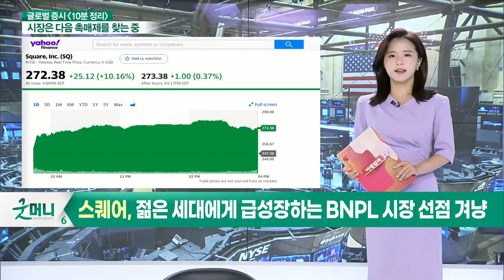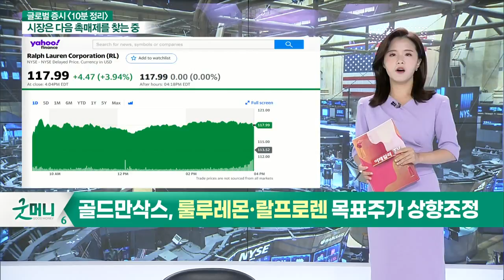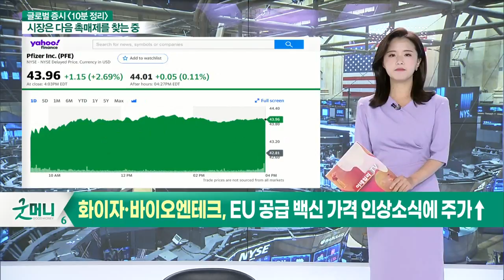스퀘어, 호주 1위 핀테크 기업 33조원에 인수 / 로빈후드, ARK 이노베이션 ETF 주식 매입 소식에 주가↑_글로벌 증시+전문가 시각 (20210803)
- 스퀘어, 호주 1위 핀테크 기업 33조원에 인수… 주가 급등
- 스퀘어, 젊은 세대에게 급성장하는 BNPL 시장 선점 겨냥
- 로빈후드, ARK 이노베이션 ETF 주식 매입 소식에 주가↑
- 월가, 잇따라 의류주 투자의견 상향
- 골드만삭스, 룰루레몬·랄프로렌 목표 주가 상향 조정
- 화이자·바이오엔테크, EU 공급 백신 가격 인상 소식에 주가↑

- 뉴욕 3대 지수 혼조세 마감
- 美 행정부, 부채 상한 연장 실패... 외국인 자금 이탈 주의
- 뉴욕시장, 실적 발표 후 차익실현 매물 증가... 박스권 속 순환매 장세 예상
- 美 상원, 인프라 투자 법안 최종 검토
- 건설기계·통신장비주 주목
- 태양광 및 풍력 관련주 관심
- 美 역레포 시장에 자금 유입... 횡보장세 3분기까지 이어질 전망